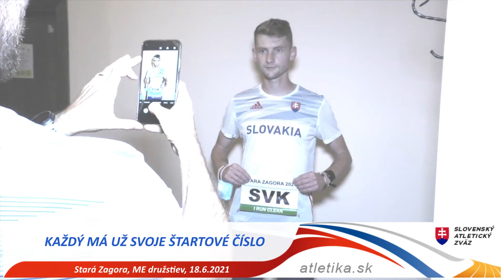ME družstiev Bulharsko, rozdávanie čísiel, 18.6.2021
V Starej Zagore sa už zajtra rozbehnú súťaže na ME družstiev. Naši atléti už majú svoje štartové čísla.